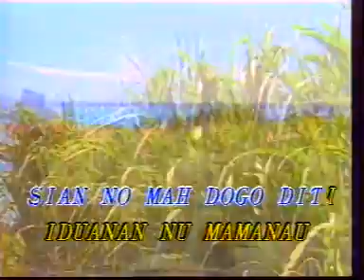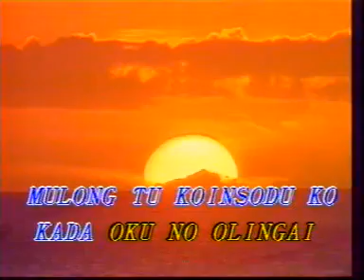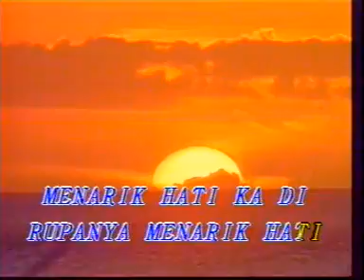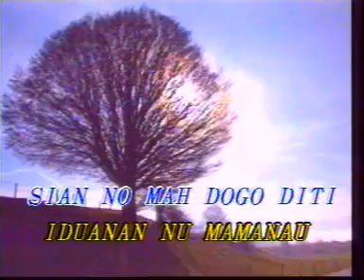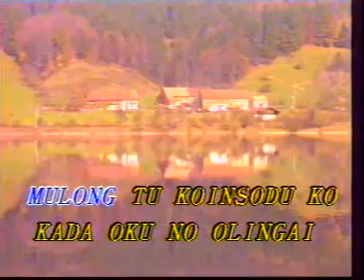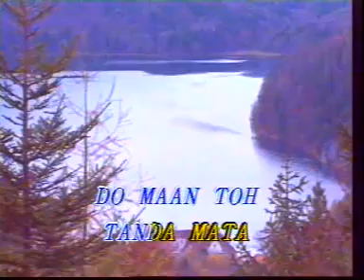Martin ginsos & juliana intiang.. menarik hati